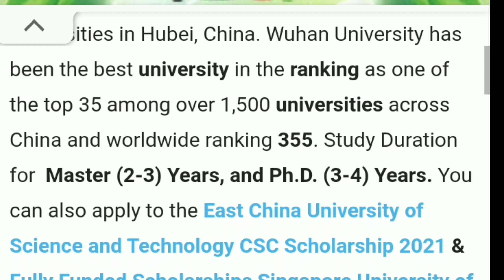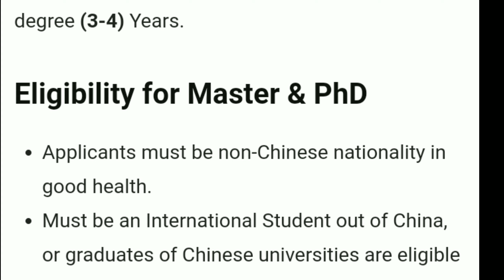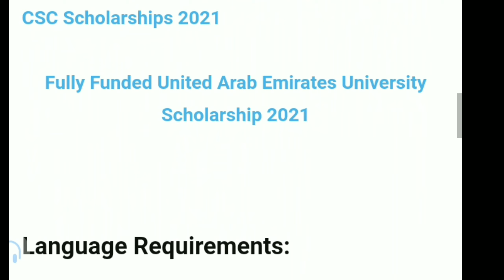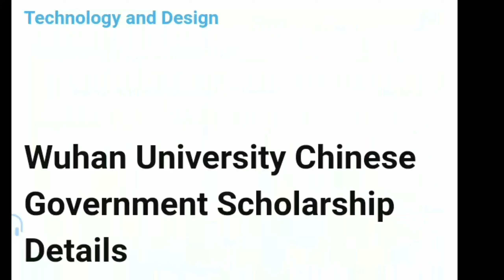University in China Wuhan University - Fully Funded Chinese Government Scholarship 2021.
Hurry Up 8 Days Left -Top University in China Wuhan University - Fully Funded Chinese Government Scholarship 2021
Study Level: Master & Ph.D Degree
No Need IELTS
No Need Acceptance Letter
No Application Fee
No Need to send hard copies.
Just online Apply
Deadline: 15 April 2021